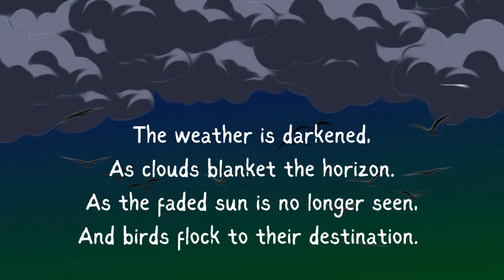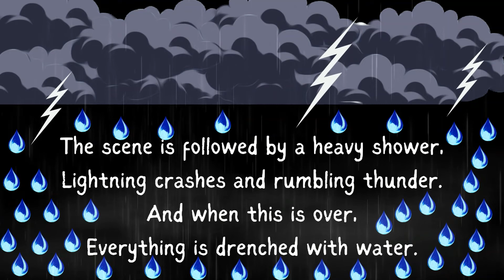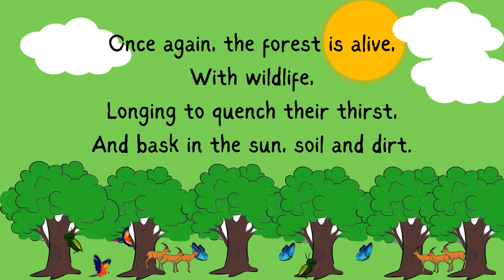Rainforest | Poetry | Sparkly Quill